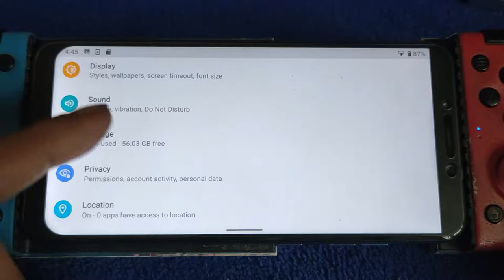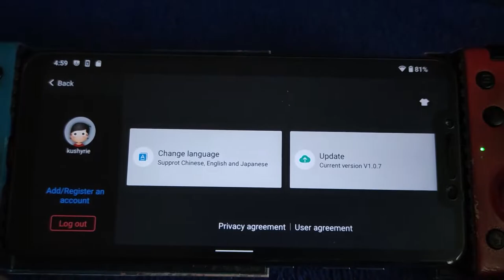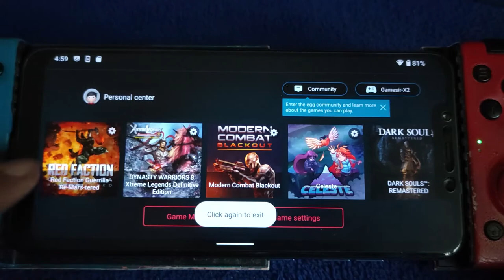EGG NS Emulator for android Dynasty Warriors 8 | Poco F1 android 11